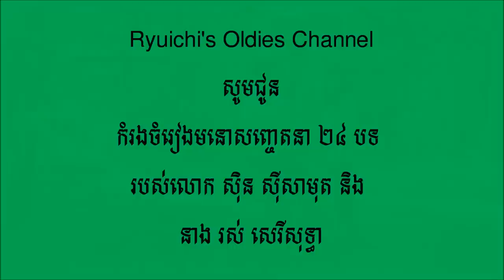Songs of Sinn Sisamuth and Ros Sereysothea - Chinese Melody